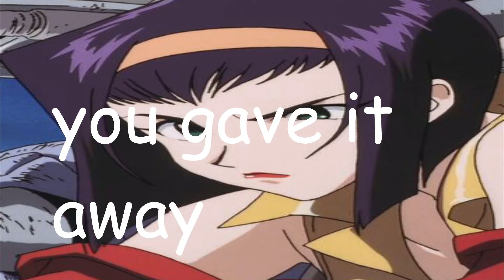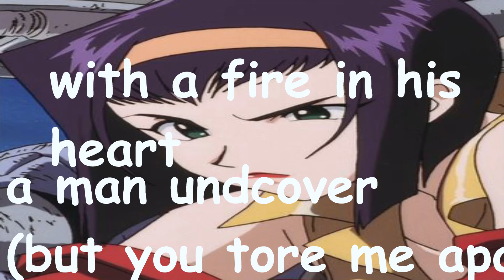Last Christmas cover (WHAM!) (tribute to ANIME)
I hope you enjoyed my efforts!!!
i love Last Christmas from WHAM! and i love anime like neon genesis Evangelion (misato) and cowboy bebop (faye valentine). so i think this is sort of a logical art piece if you've been following me for a bit. sort of a, magnums opus, if you will? merry (have a good) christmas/holiday!/winter